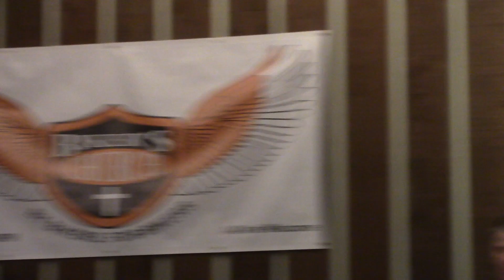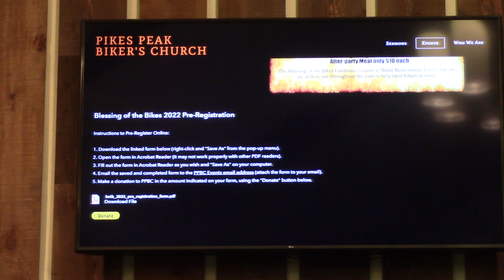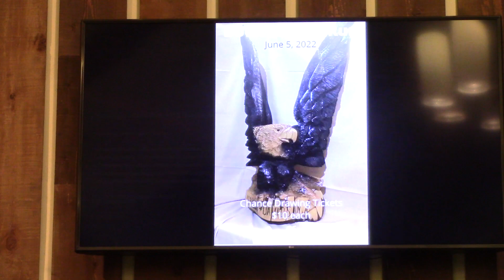Sermon 03-19-2022 Jesus' Miracles. The First Miracle